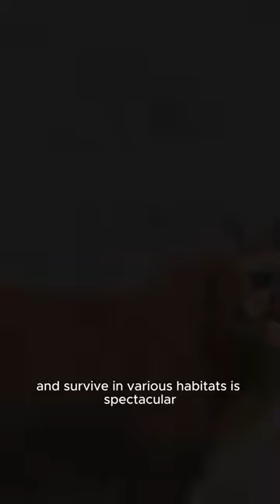Mountain Lions and Leopards | Who Wins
LeadsMarket!
Installment Loans US / Personal Loans US
* LendRepublic
Auto Title Loans US
* LoanAutotitle
Payday Loans UK
* MonarchLoans